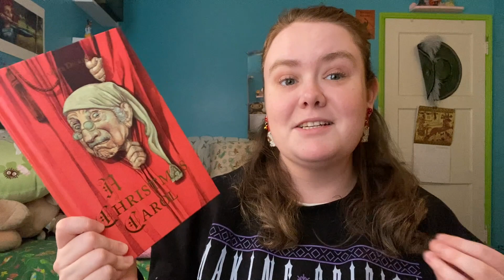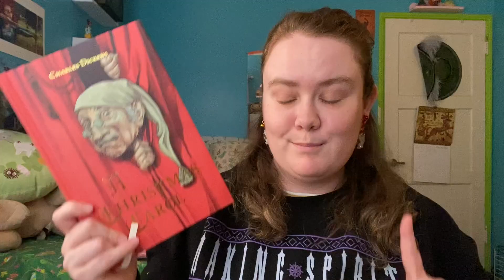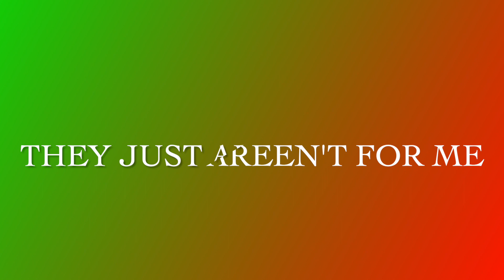My Thoughts On: The 1999 A Christmas Carol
Where you can watch the 1999 A Christmas Carol:

Vudu: free
Hulu and Sling: Premium subscription
Amazon Prime Video - rent or buy
Google Movies, YouTube, Apple TV: buy